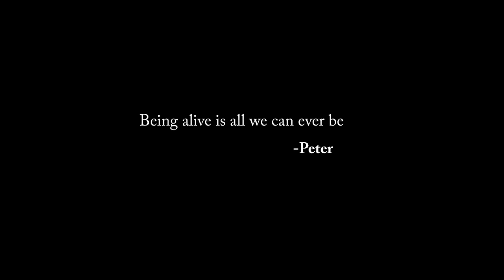On only living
Are life and death part of one seamless continuum or are they two entirely, completely, different realities? Peter doesn't necessarily answer this question, but he does talk about the experiences of life and theories on death.

We are a small but very welcoming buddhist community, and everything we do is available on Zoom. And if you can contribute something to support us, that would be enormously helpful!